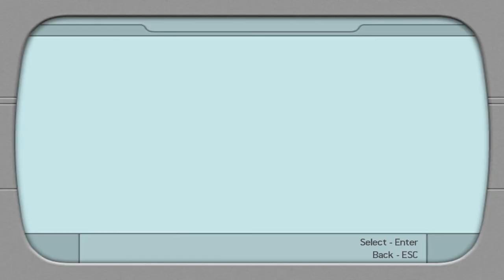Tomb Raider Legend (2006) First 13mins Gameplay in 2021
A new recording software as well as a game to choose from.